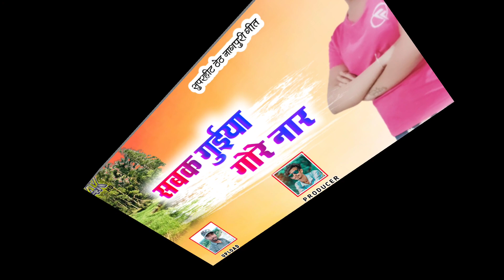सबक गुईया गोरे नार//sabk guiya gore nar//NEW NAGPURI SONG 02021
THETH JAGAT GUMLA

PRODUCER BABLU SAMSERA

UPLOAD SAROJ BABU RANCHI

NEW NAGPURI PAWAN ROY

NEW NAGPURI 2021

NEW SONG NITESH KACHHAP 2021